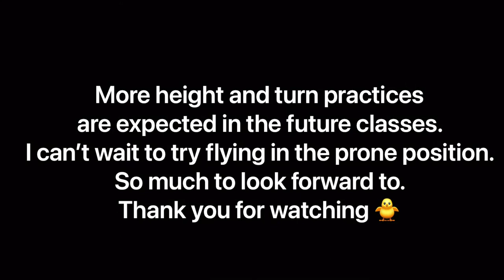Vlog 6: Hang Gliding Scooter Tow Class #11 at Blue Sky Flight Park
On this day I got to experience flying 100’+ height.
My baby step hang gliding journey so far has been nothing but amazing. I’m so lucky to have such a wonderful instructor and very supportive and awesome pilots around me. I hope more people get to know about this beautiful sport.